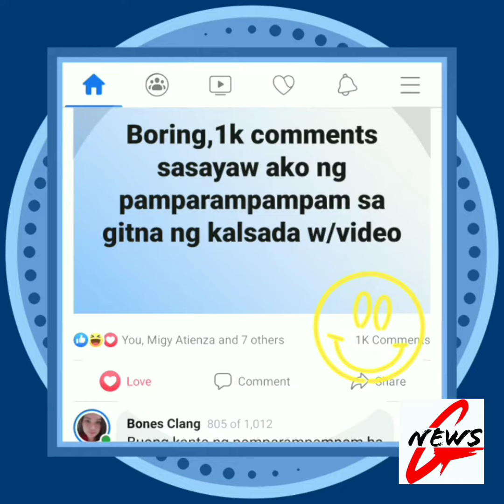Pamparampam 1k challenge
Pamparampam 1k comment video challenge